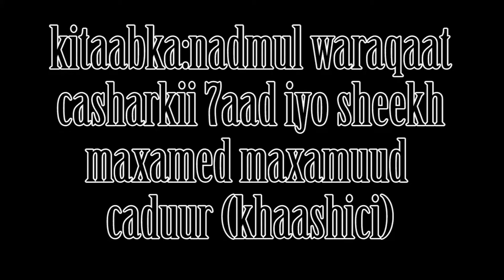Casharka 7aad ee nadmu waraqaat iyo SH.KHaashic